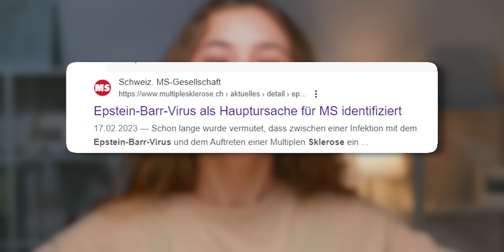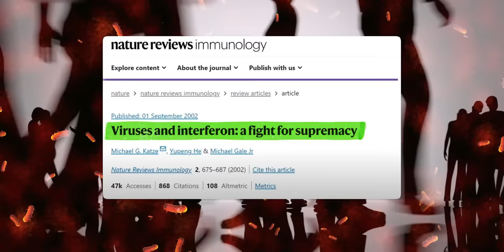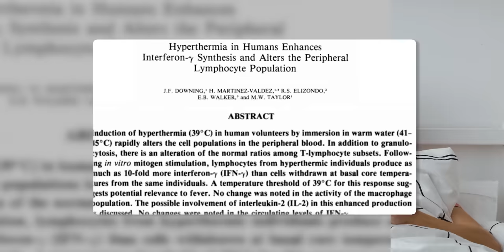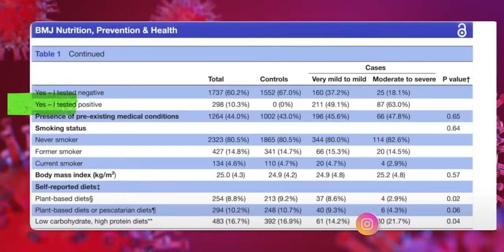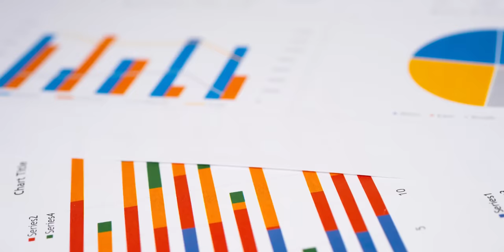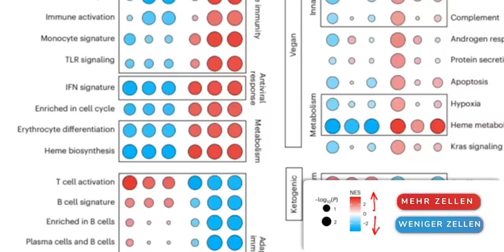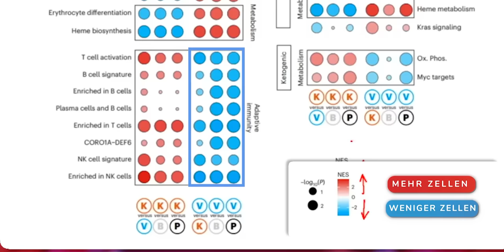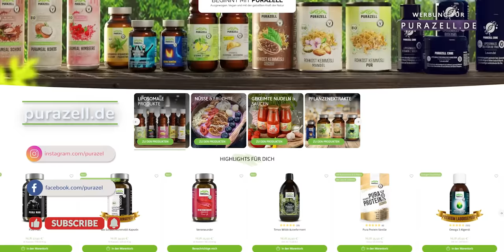Krank durchs Essen? Unfassbare Ergebnisse neuer Immunstudien stellen alles auf den Kopf!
Bist du bereit, dein Immunsystem wie nie zuvor zu stärken und die Geheimnisse eines effektiven Immunsystems zu entdecken? In diesem Video tauche ich tief in die faszinierende Welt des Immunsystems ein und zeige dir, wie deine Ernährung direkt deine Gesundheit beeinflusst. Von Epstein-Barr bis Herpes – lerne, wie deine Ernährung dein angeborenes Immunsystem und welche Ernährungsform genau das Gegenteil bewirken kann.

Was du lernen wirst:
- Krank durch Essen? Was du tun kannst
- Die Dualität des Immunsystems: Angeboren vs. Adaptiv
- Der kritische Einfluss von Lebensmitteln auf deine Immunantwort
- Die versteckte Rolle von Interferon in der Virenbekämpfung
- Immunstudien enthüllt: Der Zusammenhang zwischen Ernährung, Interferon-Aktivität und Gesundheit
- Die Top-Lebensmittel, die dein Immunsystem turbochargen.

Spannende Einblicke in brandneue Studien zum Immunsystem
Praktische Tipps, um deine Interferon-Aktivität zu maximieren
Mach den ersten Schritt zu einem stärkeren Immunsystem und einer gesünderen Zukunft.

Rechtliche Hinweise:
Die zur Verfügung gestellten Inhalte ersetzen keine Beratung beim Arzt.